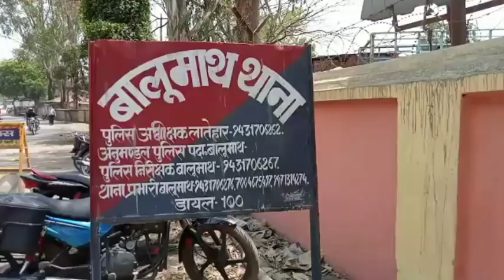बालूमाथ में 7 बच्चों की मौत